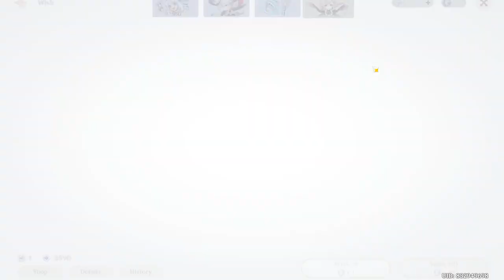Flowers Respledent on the Sun-Scorched Sojourn: Part 1 | Archon Quest Chapter V: Act I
Won't take long to post part 2, sorry, it was starting to take too long.